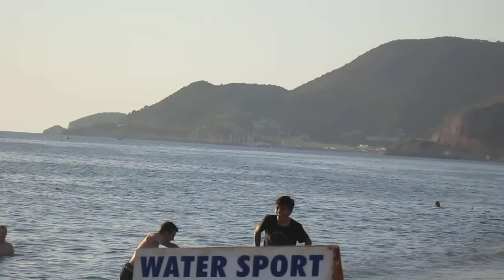Alanya: Parasailing, Kleopatra (Cleopatra) Beach, Summer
Alanya / Turkey